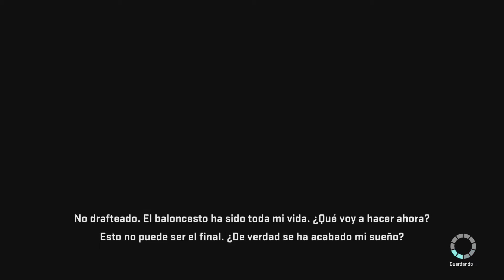NBA 2K15 | My Career | Let's Play 1 | Xbox One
NBA 2K15 is an upcoming basketball simulation video game developed by Visual Concepts and published by 2K Sports. It is the sixteenth installment of the NBA 2K franchise. It will be released on October 7, 2014 in North America for Microsoft Windows, Xbox One, Xbox 360, PS3 and PS4. It will be released on October 10, 2014 in the rest of the world. Kevin Durant of the Oklahoma City Thunder, one of the three cover athletes of NBA 2K13, is the solo cover athlete of NBA 2K15. NBA 2K15 is the successor to NBA 2K14 in the NBA 2K series and also the 15th installment.
Development

The game will have a pre-order bonus pack which includes 5,000 Virtual Currency (VC), 2 MyTEAM card packs, your choice of an International MyTEAM card or rookie Kevin Durant , and MyPLAYER leg sleeves inspired by Durant. On August 6, 2014 it was announced that Crew mode will be back in the game, then On August 7, 2014 it was announced that the game will have a new mode called MyLEAGUE, which is similar to NBA 2K14's MyGM mode but with added customization and improvements. MyLEAGUE also has no RPG elements, such as the conversation system and press conferences. Then at September 17 2014 they announced a face scan will be introduced into the game. It takes 30 seconds. It doesn't capture an image but maps a 3d model of your face instantly adding your face into the game. There will be a MyNBA2K15 app that will come out along with the game, just like NBA 2K14 came out with MyNBA2K14. The app releases on the day of the game release.

On August 13, 2014 it was announced that the PC version will have all the same features and graphics capacity as the Xbox One and PS4 versions.